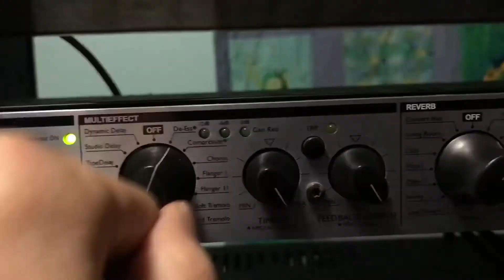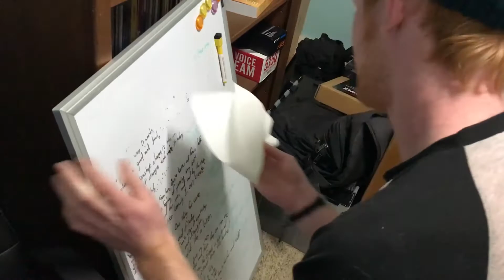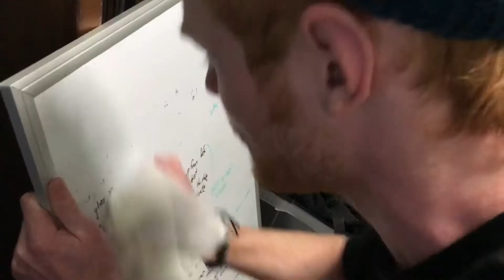Shenanigans! Ep. 7 (Rabid Eagle Invades Studio)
Our debut album, 7, will be released on January 5th, 2018. Coming to Spotify, Apple Music, and SoundCloud. Tune in for the next video to see more.